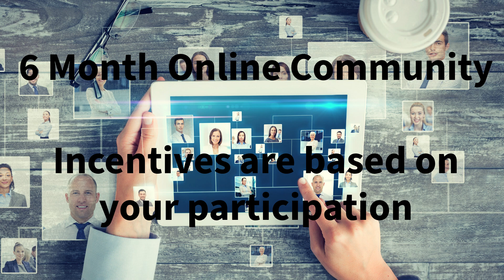20230815 Social Media Study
Hello! Do you enjoy using and posting to social media?

We’re seeking individuals that use various social media platforms for all ranges of activities to join us for a 6 month online community.

Each month you’ll have the opportunity to answer questions about your social media use and habits and receive a range of incentives based on your participation.

As a thank you for joining, you’ll also receive a $20 welcome bonus upon completing your first activity!